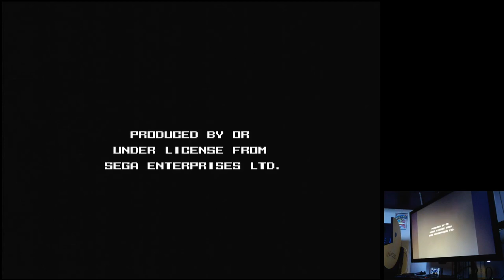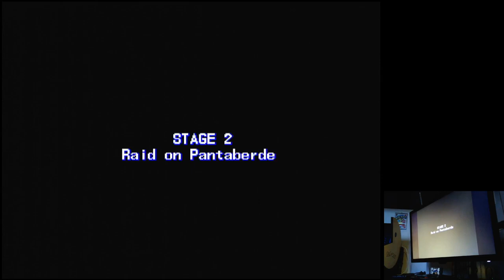The Punisher Hard Sega Mega Drive Genesis Original hardware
The Punisher
Hard